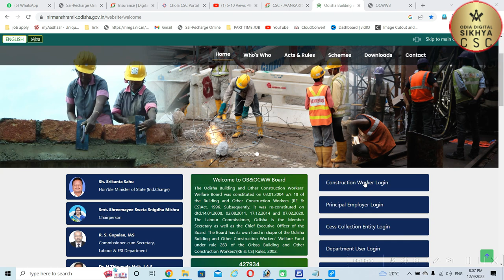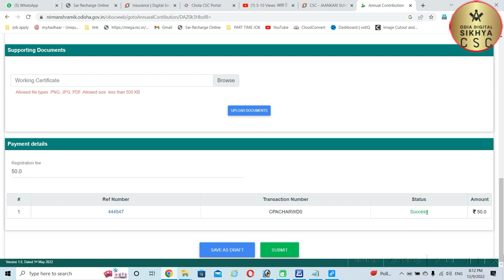Lebour Card New Update Odisha // Nirman Sramik All Deatails (Puri VLE)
In this video, we are going to share Lebour Card new update Odisha // Nirman Sramik all details. Lebour Card is the new e-payment platform launched by Government of Odisha. The e-payment platform will help to reduce the leakages in government schemes and also boost the transparency of government dealings.

Lebour Card is the new e-payment platform launched by the Government of Odisha. The e-payment platform will help to reduce the leakages in government schemes and also boost the transparency of government dealings. This video will provide all the details about the Lebour Card including the launch date, the list of schemes that will be available on the platform, the charges and more. So watch the video to...

ମୁଁ ଜଗନ୍ନାଥ ଦାଶ (Puri, odisha) ଆପଣମାନଙ୍କୁ ସ୍ୱାଗତ କରୁଛି ମୋର ଗୋଟେ ଛୋଟ ପ୍ରୟାସ କୁ  I  ଆପଣମାନେ ମତେ ବହୁତ Support କରୁଥିବାରୁ ଆପଣ ମାନଙ୍କୁ ଧନ୍ୟବାଦ , ଆପଣମାନେ ଏମିତି Subscribe ଓ Comments କରନ୍ତୁ I ମୁଁ ସବୁବେଳେ ନୂଆ ନୂଆ Update ଓ News ଆଣିଦିଏ ମୋ Channel ରେ , ଆପଣମାନେ ସବୁବେଳେ ଏହା ଦେଖନ୍ତୁ ଓ ସାଙ୍ଗମାନଙ୍କୁ ଶେୟାର ମଧ୍ୟ କରନ୍ତୁ I ଏବଂ ଏହା ବିଷୟରେ ମତେ କଂମେଣ୍ଟ ମଧ୍ୟ କରନ୍ତୁ I